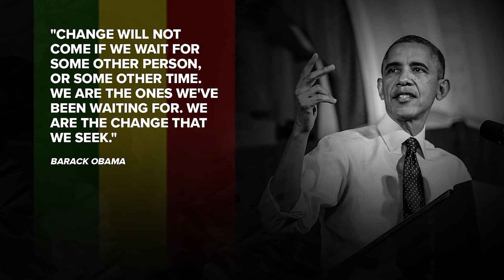Black History Month Read Alouds: Jakob honors Barack Obama | WTOL 11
Black History Month Read Alouds: Jakob honors Barack Obama, the first African American president of the United States.

Barack Hussein Obama II served as the 44th president of the United States from 2009 to 2017.

Black History Month is celebrated during the month of February, honoring the triumphs and struggles of African Americans throughout our nation's history.